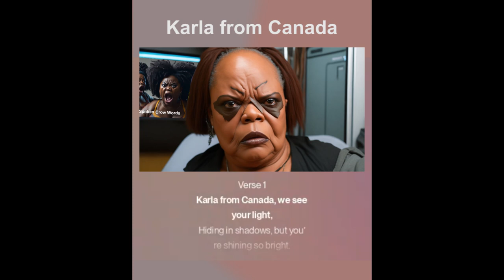Karla, It's Your Time to Shine!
An uplifting anthem celebrating Karla from Canada as she steps into her truth. This catchy tune encourages self-love, authenticity, and pride, with a vibrant beat that inspires her—and everyone—to live boldly and embrace who they are.